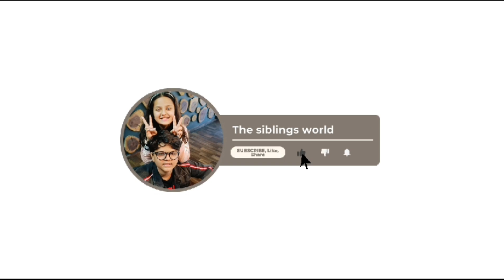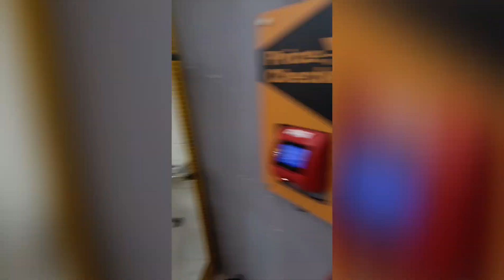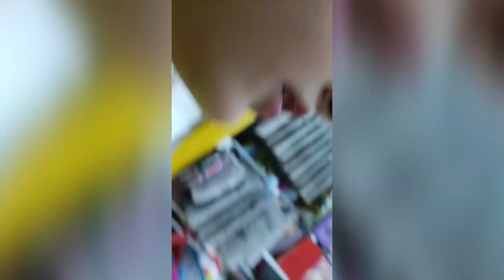Going to Phonix citadel mall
.meeting the siblings world